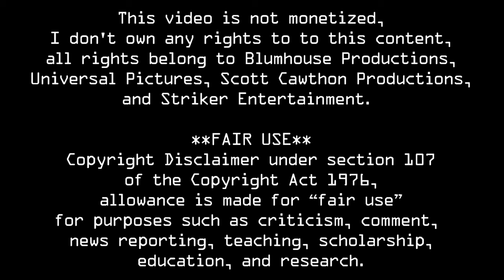CoryxKenshin Cameo - Five Nights at Freddy's Movie Clip (2023)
Yes, Cory Kenshin from CoryxKenshin in the Five Nights at Freddy's movie.
loved his cameo, fun fact: Did you know that originally Matpat was going to be the taxi driver?